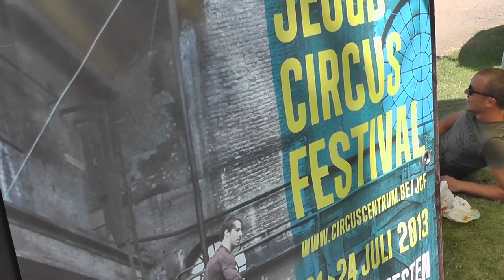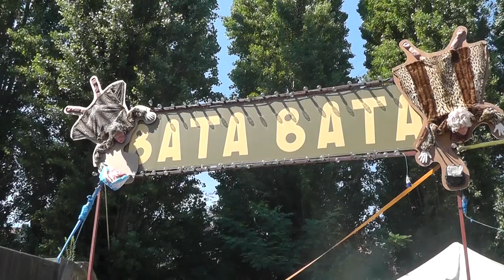Gentse Feesten op maat van kinderen en jongeren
De UITtesters vragen zich af wat er op de Gentse Feesten te doen is voor kinderen en jongeren. Ze maakten een selectie en maakten er een leuk filmpje van voor hun leeftijdsgenoten.

Ook zin om UIT te testen? Als UITtester kan je samen met een Tv-ploeg van Mediaraven een bezoek brengen aan een toffe culturele activiteit in Gent. Maak samen met die tv-ploeg leuke filmpjes over je belevenissen!

DUS: Ben je tussen 12 en 16 jaar en heb je zin om voor of achter de camera te staan en leuke filmpjes te maken over activiteiten uit de UIT-agenda.